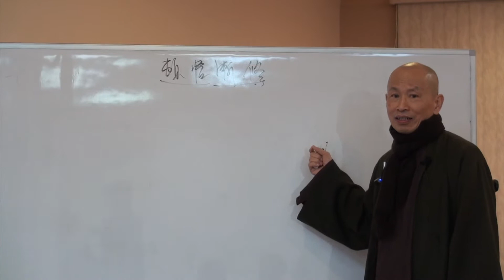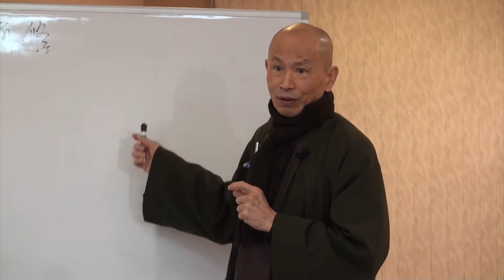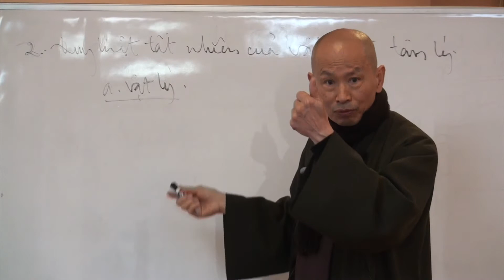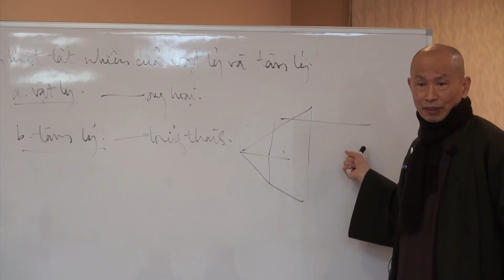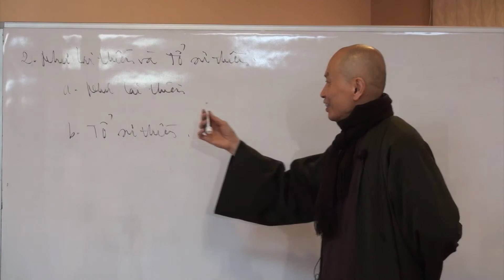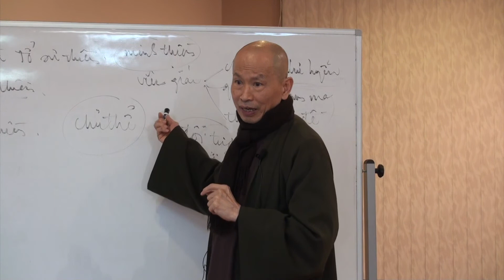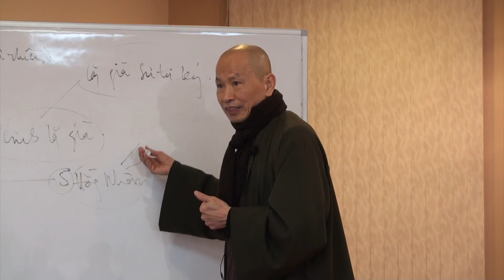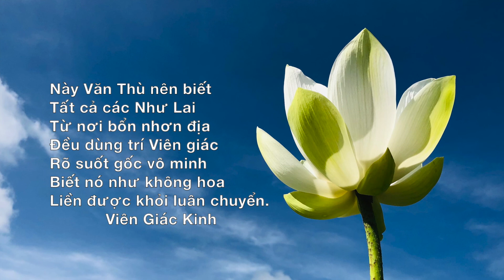ĐỐN NGỘ TIỆM TU